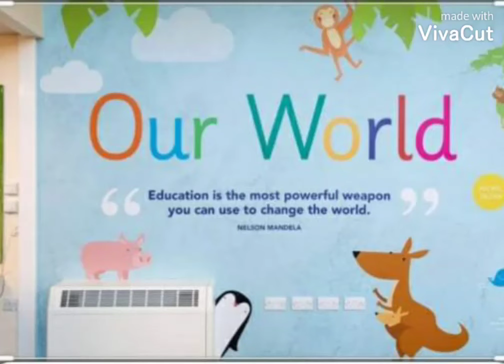Education Make Change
Huwag hayaan na maging hadlang ang maraming pag subok sa pag abot ng ating mga pangarap. Ang Edukasyon ay pamana na ating mga magulang na hindi mananakaw kailanman.
 Pictures used are not mind.